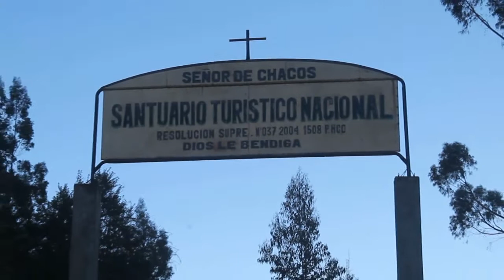fiesta patronal señor de Chacos 2015 primera parte